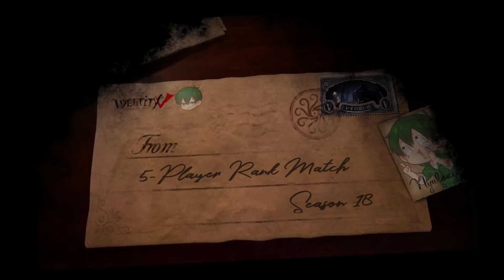【第五人格】ポテチ食ってるのバレたら即終了のドッキリ企画Numaさんにやってみたら事故発生…【IdentityⅤ】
咳払いするたびに１枚食べないといけない
というルールだったのですが
みんな本当に食べてる？って感じで本当にわからない
次第にはバレに行っているのですが…
本当にバレなかったので今回は罰ゲーム無しに…

次回
伝説のDにポテチ食ってるのバレたら即終了！（やらせ）

２０時～ランクマ
２２時～２８や企画　週末は５５
　０時～ミルダム配信

2020年11月29日今現在で２万人ほどいるディスコグループ
「ドブ」
コチラに参加してVCしながらランクマに参加してみませんか？
他にもカスタム・２：８などの募集もしてます。
どちらかというと女性の方が多いので
気軽に参加できると思います。
友達欲しい・勝率上げたい方は是非参加を！
気軽に参加してみて抜けても誰も気づきません。